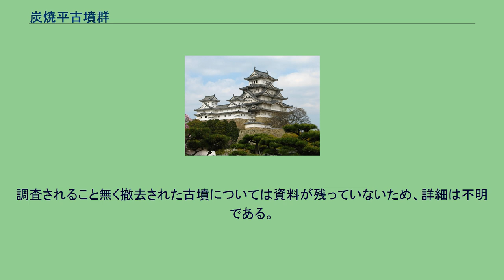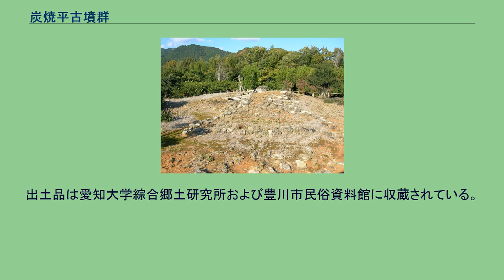炭焼平古墳群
炭焼平古墳群（すみやきびらこふんぐん）は愛知県豊川市東上町炭焼平にある古墳群。
本宮山の南麓に広がる炭焼平から柿木平にあり、炭焼平古墳群あるいは炭焼古墳群と呼ばれる。
1952年（昭和27年）に農林省の事業で開墾が進められた際に発見された。
県道21号付近を中心とした炭焼平から柿木平にかけての南北約900メートルの範囲に40基が点在、そのほとんどは円墳だが1基の前方後円墳が含まれる。
周辺ではそれ以前から開墾に際して土器などが出土したと伝わり、実際にはもっと多くの古墳があったとも推測されている。
1954年（昭和29年）に愛知県指定史跡に指定された5基以外は開発により消滅した。
なお、指定外の最後の1基（40号墳？）が近年まで残っていたようである。
発掘調査が行なわれた古墳からは横穴式石室が見つかっており、その出土品からほとんどが6世紀後半から7世紀後半にかけて築造されたと考えられている。
同古墳群で唯一の前方後円墳で、古墳群の中の首長墳と位置付けられている。
1952年に発掘調査が行なわれ1954年に愛知県史跡に指定。
天井部は失われていたが横穴式石室が検出され、発掘後そのままの状態で保存された。
現在でも地元農家のビニールハウスや畑に囲まれた中にあって、露出した石室部を見ることが出来る。
なお、墳丘の規模については確認に使用した資料と現地看板に記された数値があまりに違うため、両方を併記（カッコ内が現地看板）しておくが、後述する数値などについては資料を参考にしている。
墳丘の周囲から列石が検出された。
石室は全長7メートルの胴張型石室で西側に開口。
床面は玄室と羨道部を分ける段差があり、奥壁の高さは1.9メートルとなっている。
出土品から他の古墳より築造年代が若干旧い可能性もあると見られている。
県道沿いに残る15号、および17〜19号墳 県道21号の道路脇に残る4基の円墳で、発掘調査は行なわれていないため内部主体は不明。
1954年に愛知県史跡に指定された。
墳丘の規模は約10メートルと言われ、19号墳については墳径16メートルとの推定もあるが、現状では大きさの違いを見てとるのは難しい。
また、どの墳丘がどの古墳に相当するのかは現地にも表記が無い。
1992年調査時、17号墳の墳裾から一辺約1メートルの小石室を検出しており、同古墳に追葬が行なわれた可能性が指摘されている。
20・21号墳では墳丘を囲む列石が検出され、墳径8メートル前後とされた。
他の多くも同規模と見られているが必ずしも確認された数値ではない。
発掘調査された古墳では横穴式石室が検出され、ほとんどは全長約4メートルだが、5号墳では約7メートルの石室が確認されている。
調査されること無く撤去された古墳については資料が残っていないため、詳細は不明である。
出土品 鉄鈴（20号墳）や金銅装獅噛環頭（21号墳）などが注目されたほか、14号墳から出土した鳥鈕蓋付台付壷（鳥の装飾が施された須恵器）は愛知県の有形文化財に指定された。
出土品は愛知大学綜合郷土研究所および豊川市民俗資料館に収蔵されている。